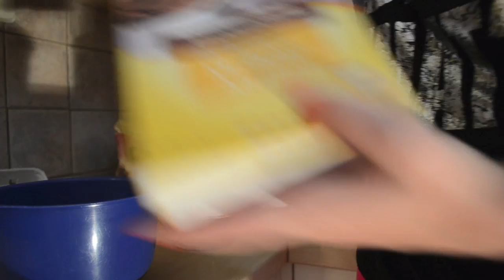Haloween sweets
Step by step tutorial how to make this fun Halloween sweets.

Apples in caramel and spider muffins- It's so yummmm!

Bon appetite!